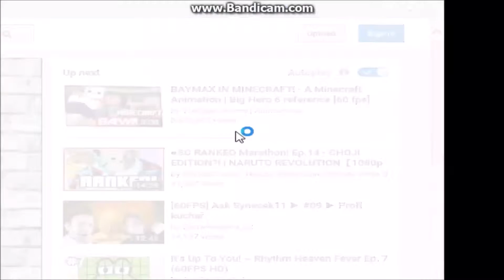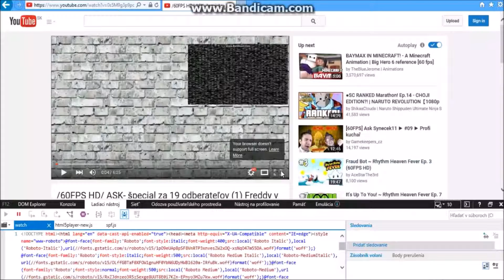/60FPS / Tutorial - ako spustiť 60 FPS video v 30 FPS